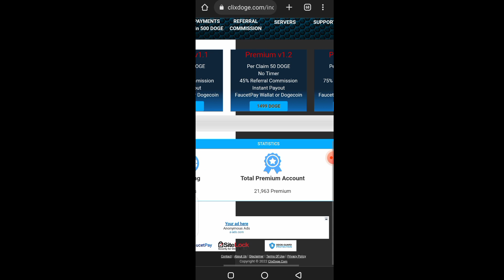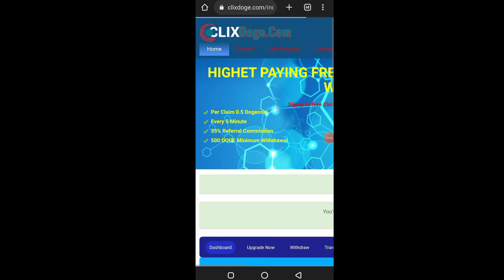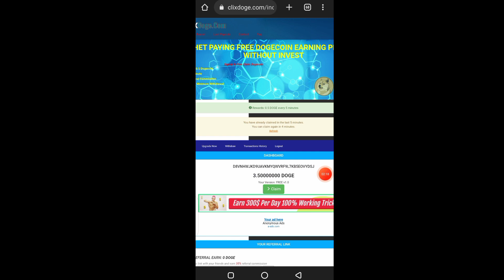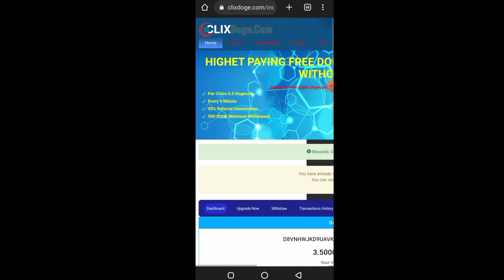New Earning website without investment Every 5 Minutes free Claims 0.5 Dogi Coine's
Aslam O Alikum Well Come My YouTube Channel Jawad Hussain 4 You Earning Tips

Free Earning website without investment every 5 Miutes Claim Dogecoine 0.5 every 5 Miutes
Refreal Earning 35% Forever Comestion

           Thank you watching my show 😊